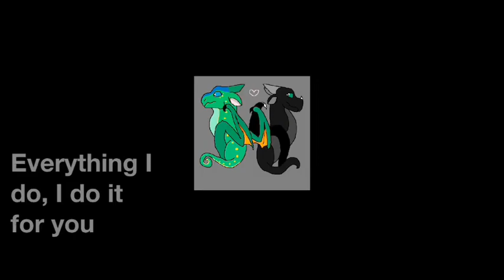Wings Of Fire GloryBringer_Do It All For You_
Oh my goodness it’s been 3 weeks and I said I’d post every week! I am so sorry! Don’t worry, to make up for this, I will be posting multiple things now as I’m getting a brief break from school stuff!
So here we have GloryBringer! I know this is definitely one of the most popular Wings Of Fire ships, and I think it’s very cute! So, here this is! (Also the song is true since everything Deathbringer does really IS for Glory :p)
IMPORTANT:
I claim ABSOLUTELY NO ownership to ANY of this art. It was all done by entirely respected artists, and I DO NOT have any intention of stealing their content! This is made purely for self entertainment and entertainment for my loving fans. And I repeat, for anyone who doesn’t get this: THIS IS NOT MY ART, AND I DO NOT CLAIM IT AS MINE.

Song: “Do It All For You” by Alan Walker and Trevor Guthrie on the album “Different World”
ABSOLUTE CREDIT!
Characters: From the “Wings Of Fire” book series, written by Tui T. Sutherland
Also guys, thank you all so much for FIVE HUNDRED SUBSCRIBERS! SERIOUSLY, LIKE WOW! TIME TO THROW A PARTY!!! -Plays Greatest Showman soundtrack and breaks speakers-
Anyways, remember:
Peace, Love, And Dragons!